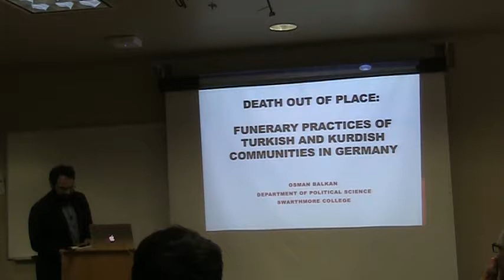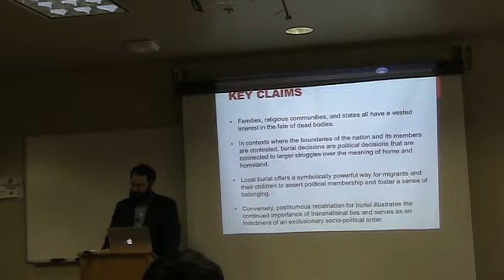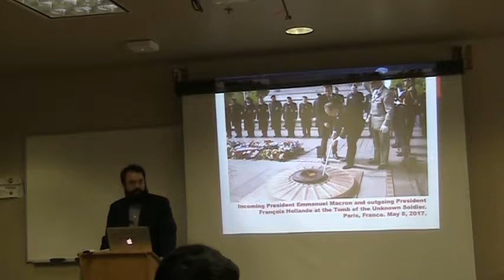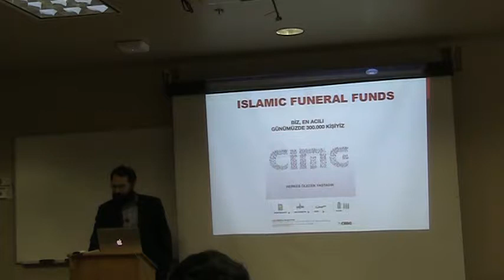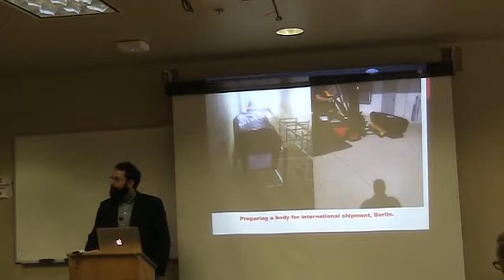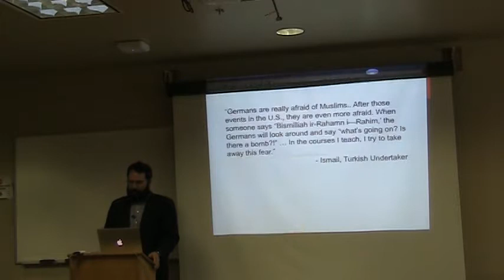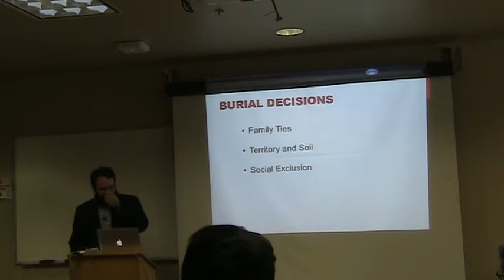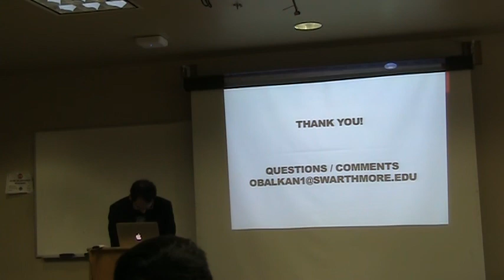Death Out of Place: Mortuary Practices of Turkish and Kurdish Communities in Germany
UA Middle Eastern and North African Studies Colloquium Series

Filmed by the Center for Middle Eastern Studies on 3/16/18

Osman Balkan, Visiting Assistant Professor, Swarthmore College

How do immigrant communities grapple with death in a country that they do not necessarily view as their home? In this talk I examine the mortuary practices and burial decisions of Turkish and Kurdish communities in Germany in an effort to elucidate how death structures political membership and identity. Drawing on interviews and participant observation with bereaved families, Muslim undertakers, government officials, religious leaders, and representatives of funeral aid societies, I argue that in contexts where the boundaries of the nation and its demos are contested, burial decisions are political decisions that are linked to broader struggles over the meaning of home and homeland. While burial in Germany offers a symbolically powerful way for migrant families and their children to assert political membership and foster a sense of belonging, the widespread practice of posthumous repatriation for burial in countries of origin illustrates the continued importance of transnational ties and serves as an indictment of an exclusionary socio-political order. In both situations, the corpse is central to localizing and grounding political claims for recognition and inclusion.